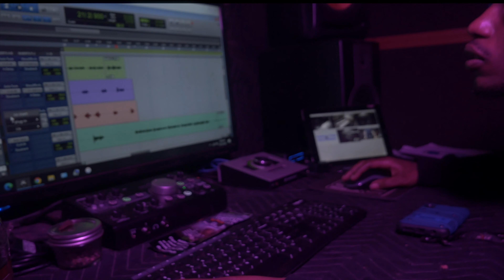POOH HEFE - LAST PLACE PRODUCED BY @WHOMADETHATBEAT (OFFICIAL VIDEO)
DOLLARVISIONTV PRESENTS  POOH HEFE - LAST PLACE PRODUCED BY @WHOMADETHATBEAT SHOT B @EUROGANG EDITED BY @POOOH_HEFFNER